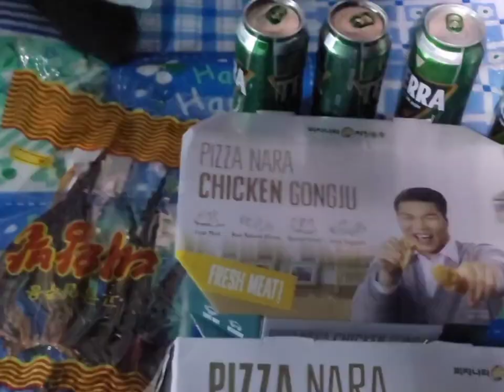생선 튀김 가루 묻히고 튀기면 이렇게 됩니다 여수 화양조발대교에서 잡은 감성돔 볼락 감생이 뽈락 갈치 붕장어 백조기 고등어 아나고 구이 먹방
실시간 방송에서 잡은 물고기 먹방입니다😋😋😋
꽃게는 나중에 라면에 넣고 먹으려고 냉동 보관 중이네요😁😁😁

유튜브에서 'KCM 낚시 집' 검색하면 드론 영상으로 보실 수 있습니다!
다리ME도 KCM처럼 감성돔을 잡았네요ㅎㅎㅎ

[ 다리ME 멤버쉽 혜택 ] 유튜브 관련 정보 공유, 영상홍보, 실시간 음악방송 매주 2회, 배지 이모티콘 사용 가능, 운영자 추가 및 링크 홍보, 유튜브 승인 달성 서포트, 6개월마다 리워드 증정